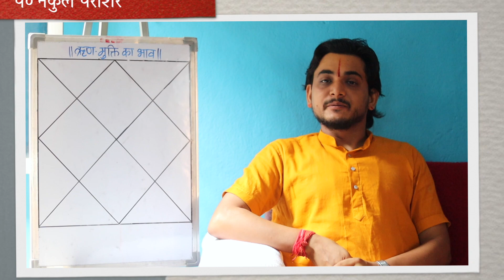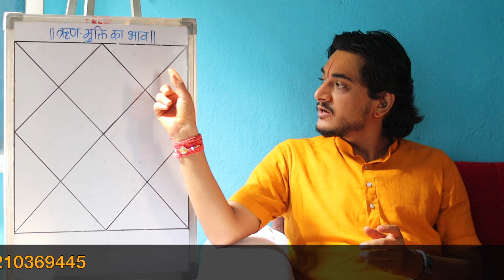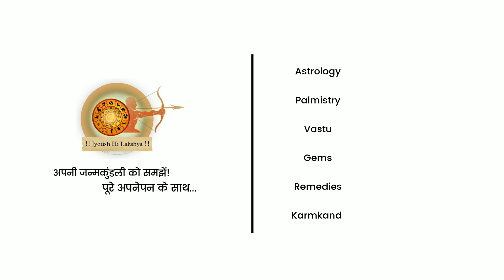कैसे छुटकारा पाएं कर्ज से ?किस देवता की पूजा से सभी मनोरथ सिद्ध होते है?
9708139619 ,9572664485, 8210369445